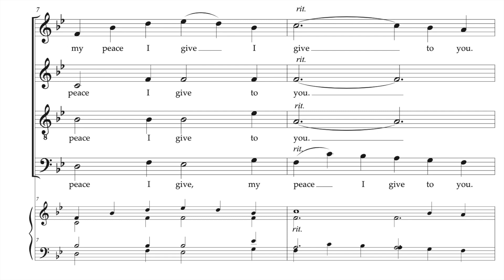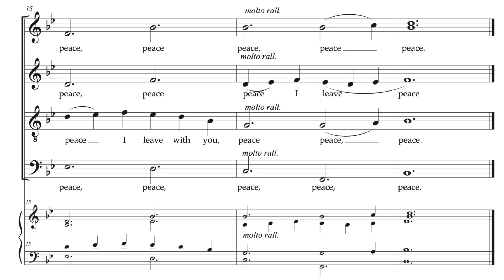Peace I Leave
This beautiful setting for SATB a cappella choir of the text from John 14 weaves a rich tapestry of choral sound. With a subtle interplay of voice parts and stimulating parts for all singers, your choir is sure to enjoy performing this piece. The evocative  contrapuntal opening leads to a central affirming homophonic section and the piece finishes with a transformed version of the opening .   A fine piece for the concert or competition setting but also suitable for use as part of a church service at offertory or communion time, or during the sign of peace. Duration 1'20.